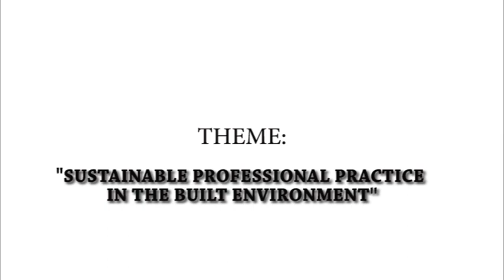Ethical Issues in Professional Practice in Architecture - ARCH. JULIUS KIBWAGE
Triad Architects Director Arch. Julius Kibwage talks about Ethical Issues in Professional Practice during a BORAQS CPD (Continuous Professional Development) Seminar themed "SUSTAINABLE PROFESSIONAL PRACTICE IN THE BUILT ENVIRONMENT".

Arch. Julius Kibwage addresses issues such as:
1. Arbitration- Reasons and Causes
2. Example cases- fraud, corruption, architectural competitions etc.
3. Possible interventions to common ethical professional issues.